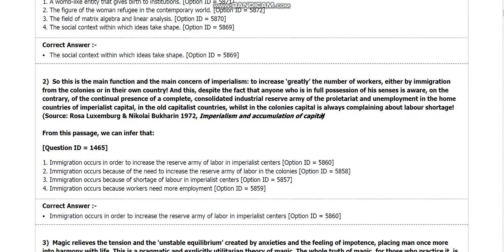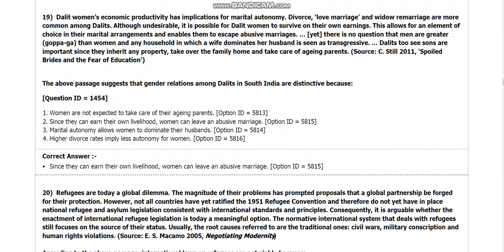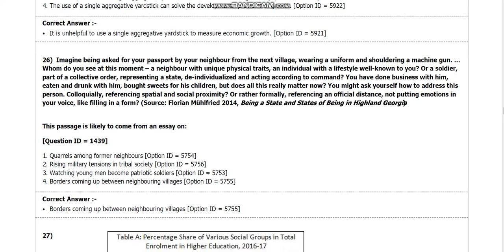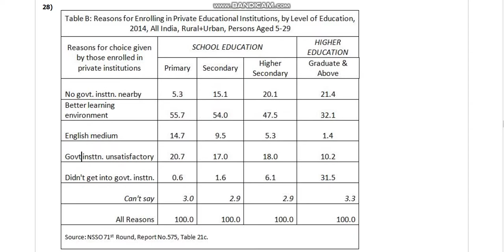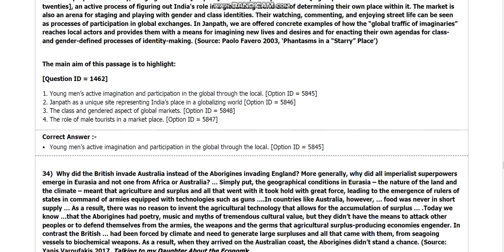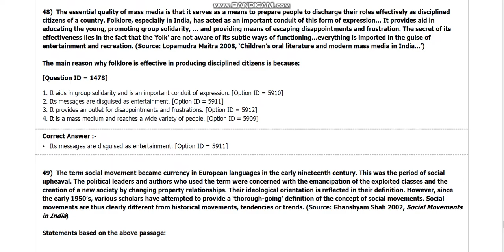DU MA Sociology entrance paper 2018 by hitesh kymar